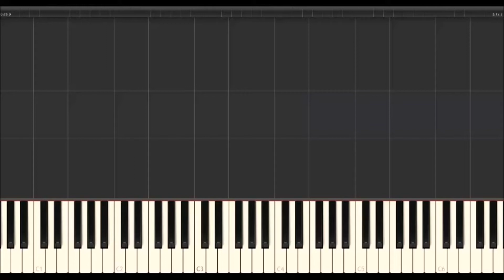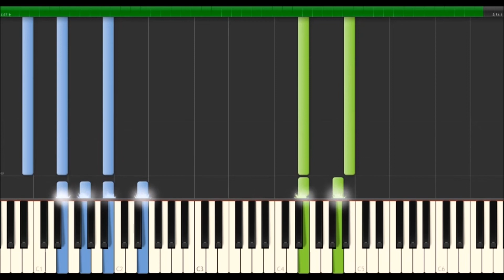Carter Burwell - Bella's Lullaby (Twilight Soundtrack) (Synthesia Piano Tutorial)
Carter Burwell - Bella's Lullaby (Synthesia Piano Tutorial)
from 'Twilight'